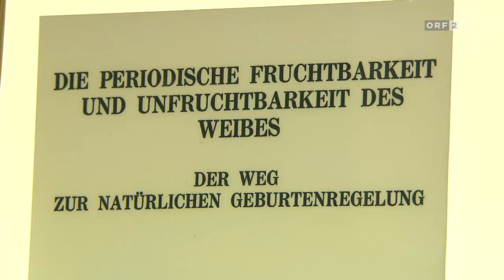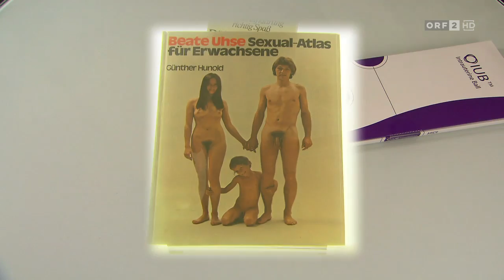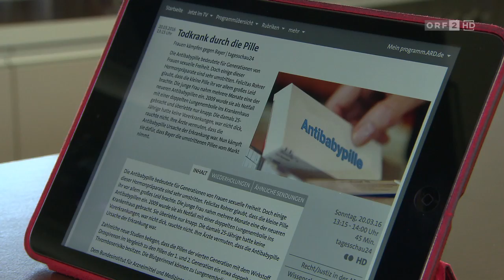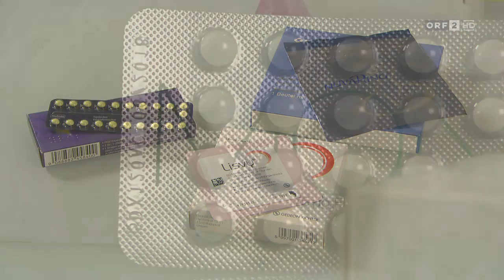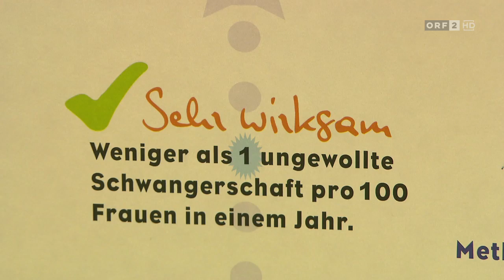Bewusst gesund: Pille and Co - moderne Verhütung im Überblick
Bewusst gesund - Das Magazin
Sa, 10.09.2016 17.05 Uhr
ORF 2

Es gibt viele verschiedene Methoden um eine ungewollte Schwangerschaft zu verhindern. Das ideale Verhütungsmittel ist aber bis heute nicht erfunden worden. Zuverlässig, billig und sicher muss es sein und vor allem die Last der Verantwortung gleichmäßig auf Frauen und Männer aufteilen. Zwar steht jetzt eine Vielzahl an verschiedenen Methoden zur Auswahl. Neben der Sicherheit spielen bei der Entscheidung für eine bestimmte Verhütungsmethode aber vor allem die Lebenssituation und das mögliche Gesundheitsrisiko eine Rolle.